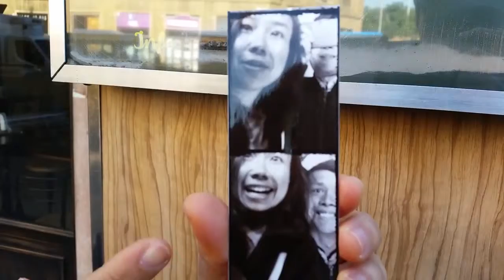Firenze March 2016 part 1: The journey begins!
We took the italo train to the most romantic city in Italy. As soon as we arrived, we went to the photobooth! The pictures are ridiculously good.